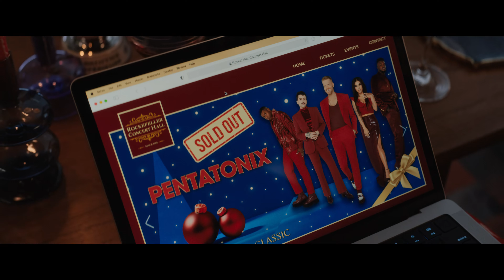Appuntamento a Natale | Trailer in italiano | Netflix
Nel tentativo di incontrare l'uomo dei sogni, un'inguaribile romantica attraversa New York per accaparrarsi un introvabile biglietto per il concerto di Natale dei Pentatonix.

In cerca di una storia d'amore da favola con l'uomo dei sogni, Layla deve attraversare New York per accaparrarsi il biglietto più ambito in città per il concerto di Natale tutto esaurito dei Pentatonix.

Appuntamento a Natale
Trailer in italiano
Netflix

Premiere su Netflix il 6 novembre 2024

A12 Visione non adatta ai minori di 12 annilegal drugs